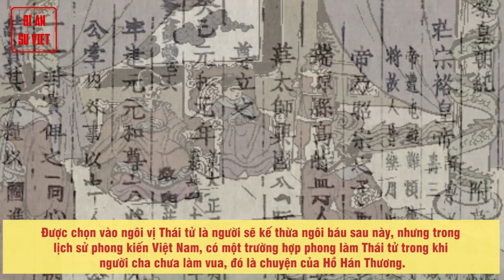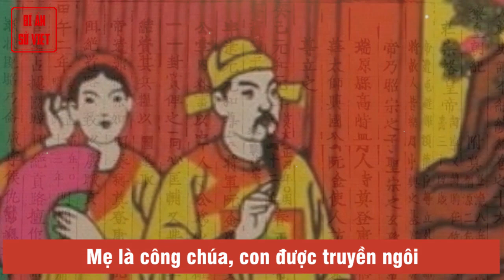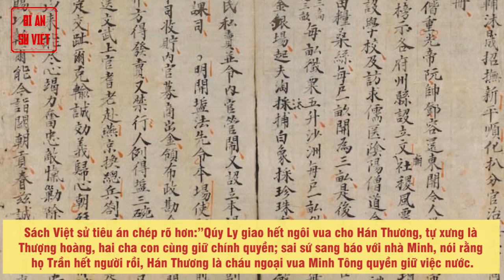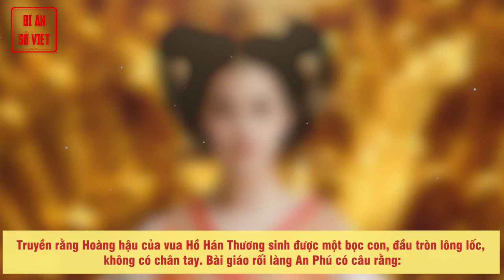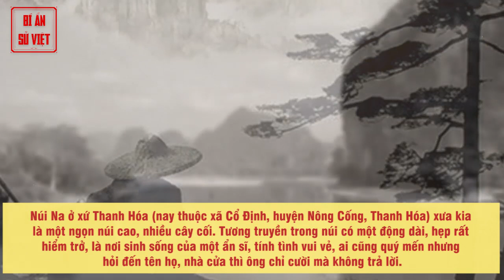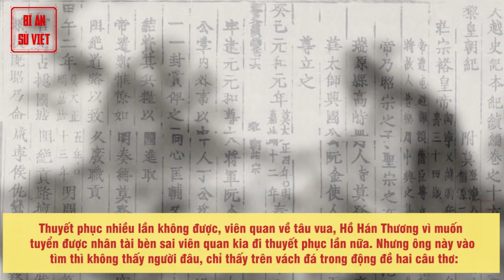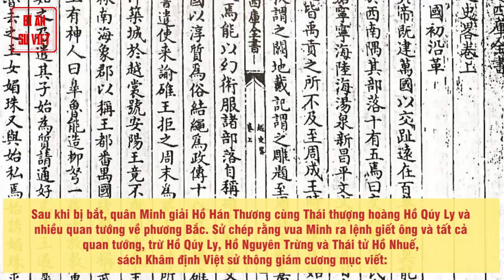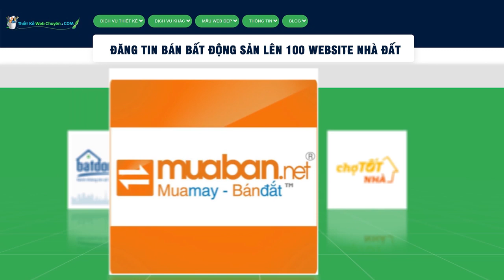Chuyện Kỳ Lạ Về Vua Hồ Hán Thương - Con Trai Hồ Quý Ly - Vị Vua Cuối Cùng Của Nhà Hồ | BÍ ẨN SỬ VIỆT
Những chuyện lạ kỳ về vua Hồ Hán Thương

Hồ Hán Thương là hoàng đế thứ 2 và cũng là vị vua cuối cùng của vương triều Hồ. Ở ngôi trong thời gian ngắn, thông tin về thân thế, hậu vận của vị vua này còn nhiều điều chưa sáng tỏ; tuy nhiên, có những điều lý thú về vị vua này chúng ta nên biết đến...

► Đón xem những clip mới nhất bằng cách đăng ký:
► MỘT SỐ SERIES VIDEO HỮU ÍCH VỚI BẠN